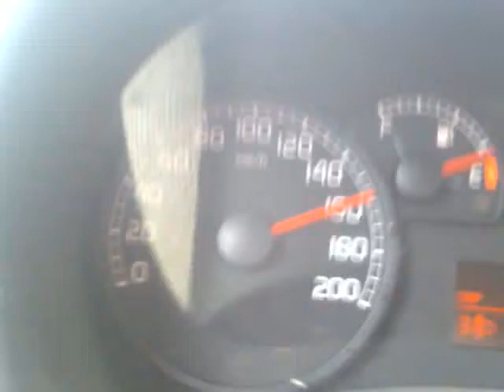pogoń za fireflay-em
ciężko dogonić małe auto z litrowym silnikiem